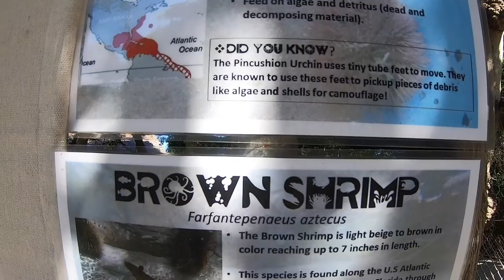NEW Sailboat Touch Tank!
Check out this unique new interactive exhibit built into a sailboat! The Cordova family donated this sailboat originally built by Diego Cordova for his granddaughter, Selena. Now the boat is home to a variety of marine creatures that visitors of Aquarium Encounters can interact with and learn about. Access to this tank is included with general admission. Come check it out today!